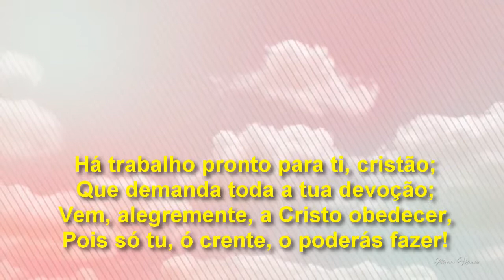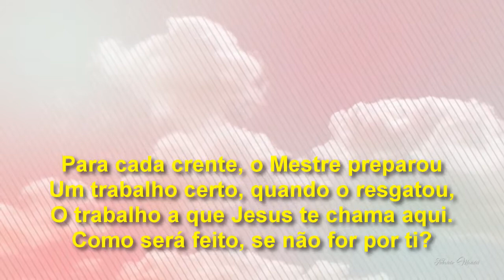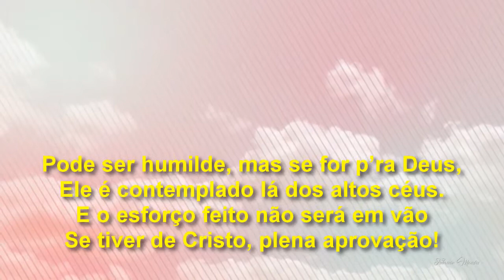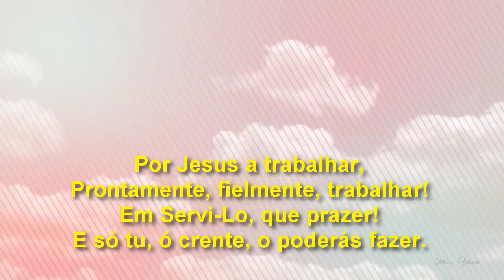93 Há Trabalho Pronto Playback + Legenda